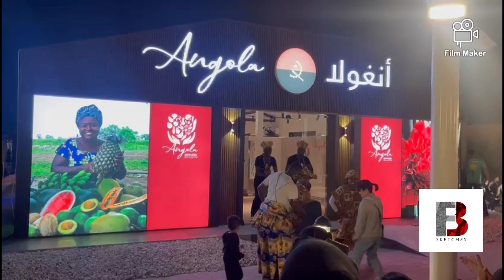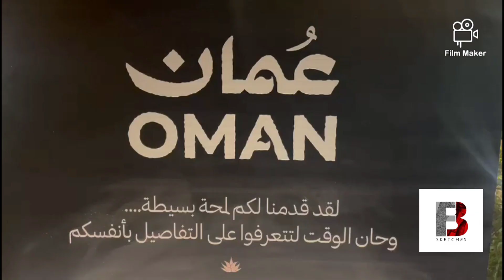Doha Qatar Expo 2023 - FB Sketches #2023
batoolfizza50